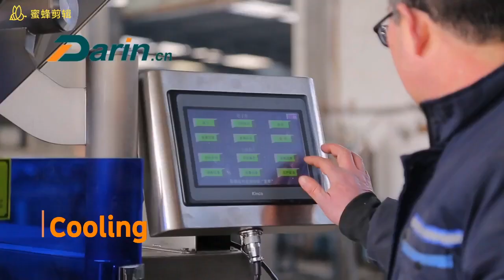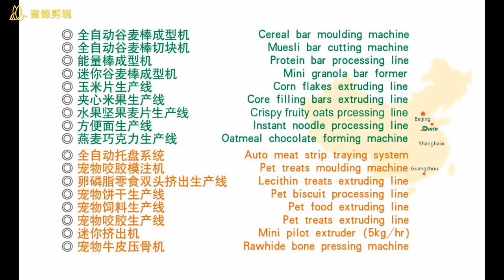Corn Puff Snacks Extruding Line with Vertical Form Fill Seal Packing Machine(VFFS) for Mexico Client